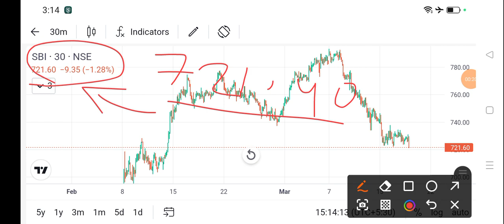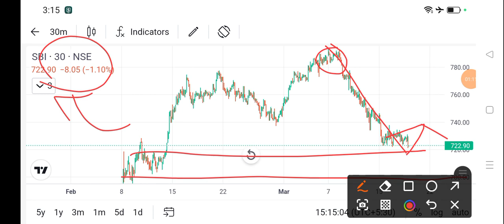sbi bank share news today l sbi share price today I sbi share latest news today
dlf share
bajaj auto share
cipla share
acc cement share
lupin share
biocon share
suzlon energy share
zomato share
sbi share
upl share
idfc first bank share
itc share
titan share
ongc share
infosys share
wipro share
sail share
ntpc share
pfc share
bpcl share
irfc share
bepl share
marico share
nmdc share
gtl share
hul share
tcs share
rcom share
rpower share
hfcl share
hpcl share
colgate share
irctc share
bhel share
cdsl share
ceat share
jp power share
trident share
hbl power share
iex share
indusind bank share
rvnl share
paytm share
vedanta share
nbcc india share
ttml share
nhpc share
mmtc share
moil share
ncc share
hpcl share
tata power
steel exchange india share
ifcl share
muthoot finance share
srf share
mcx share
360 one wam share
jm financial share
sjvn share
bosch share
hal share
iifl finance share
bse share
bhel share